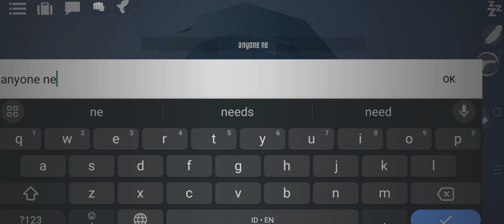Shadow Mutant Bossfight Concept | Gorebox V15.5 | Gorebox Mods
i made a mod specifically for this video, if you want it, simply ask me on Discord via the F²Games Discord Server, I'm almost nearly active everyday.